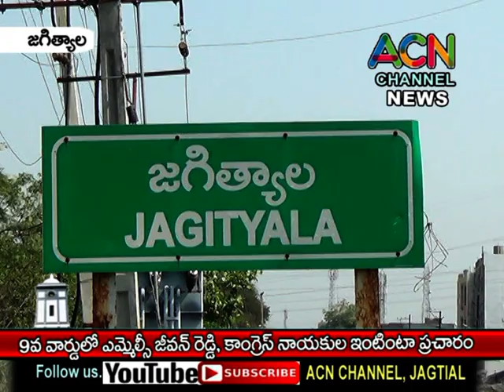జగిత్యాల 9వ వార్డులో ఎమ్మెల్సీ జీవన్ రెడ్డి, కాంగ్రెస్ పార్టీ నాయకుల ఇంటింటా ప్రచారం